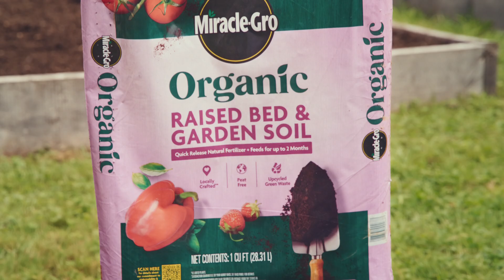Martha Stewart’s Gardening Journey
Watch as Martha Stewart takes you through her very own thriving garden in Bedford, NY.  All grown with Miracle-Gro Organics.